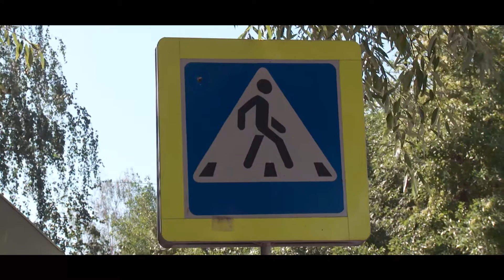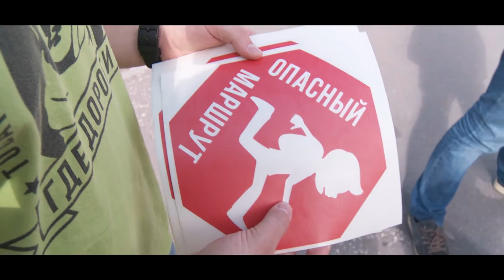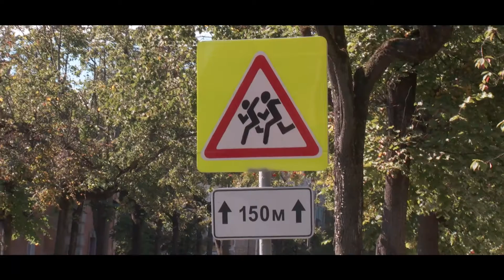К 1 сентября готовы? Инспекция школ Пскова и Великих Лук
Рейтинг школ в Пскове и Великих Луках
В 2015 году Президентом РФ было поручено принять меры по реализации новых национальных стандартов по обустройству пешеходных переходов, в первоочередном порядке вблизи школ. Функция по контролю за исполнением этого поручения была возложена на региональные подразделения МВД.
В преддверии учебного года активисты общественного движения «Убитые дороги» проверили пешеходные маршруты вблизи школ в Пскове и Великих Луках на предмет обустройства проезжей части необходимыми техническими средствами организации дорожного движения, такими как дорожные знаки, разметка, направляющие ограждения и искусственные неровности, а также светофорные объекты.